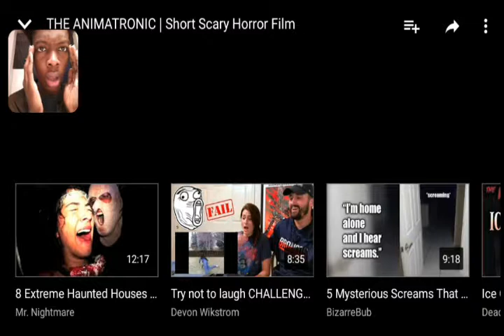THESE THINGS ARE DEMONIC MAN!!! THE ANIMATRONIC | SCARY SHORT HORROR FILM REACTION